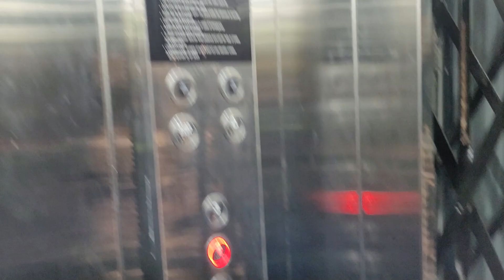Mana కొత్త bike ని ఏమి చేసారు? Service centre వల్లు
Stuff that I use: